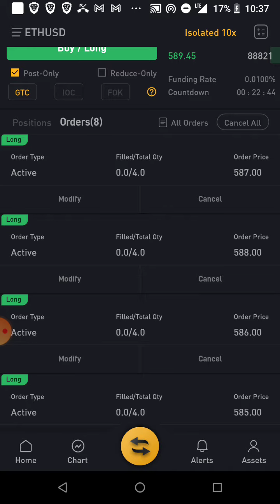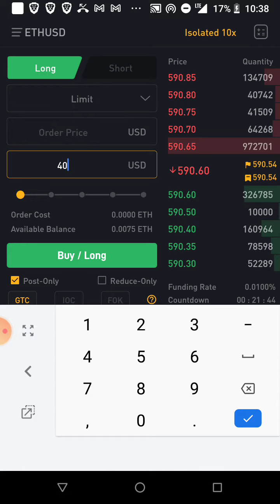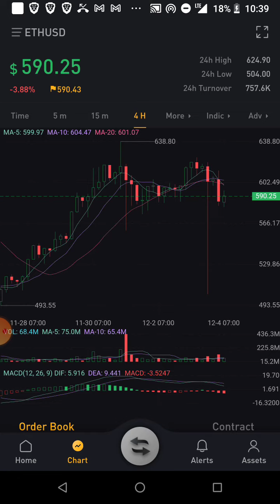TimeMiner Hack / slow exit scam ! / scamwick ByBit Trading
ethereum price